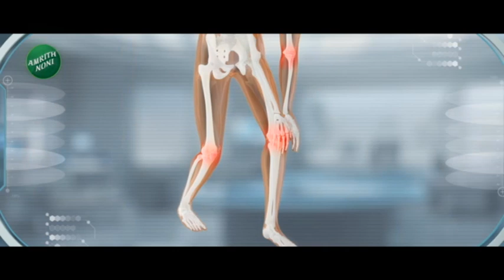Manoj Jarange Patil | वडेट्टीवारांच्या मनात मराठ्यांविषयी पाप! जरांगे पाटील म्हणाले